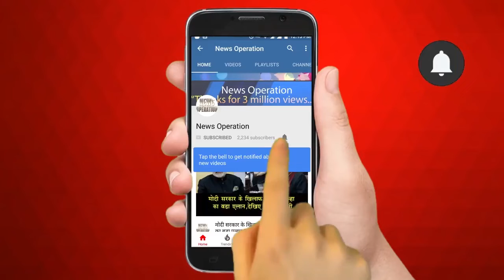मोदी सरकार के खिलाफ अन्ना हजारे फिर रिटर्न ?/ANNA HAZARE AGAIN HUNGER STRIKE AGAINST MODI GOVT